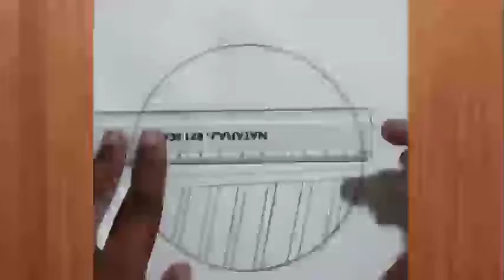Circle drawing scenery-simple drawing pencil drawing in a circle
Easy circle scenery drawing ideas pencil drawing in a circle easy drawing

circle drawingvin scenery pencil drawing easy

circle drawing beautiful pencil sketch pen drawing

pencil simple drawing easy drawing birds sketch

pencil drawing in a circle step by step drawing

scenery drawing

circle drawing beautiful, pencil sketch pen, drawing , beautiful, pencil, sketch, in circle,
pencil simple drawing ,easy drawing ,birds

art-draw